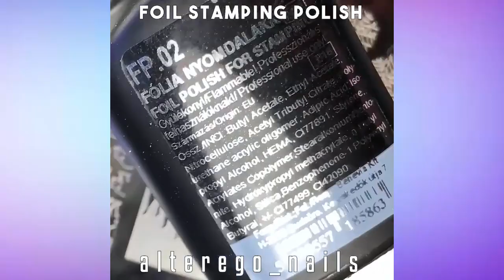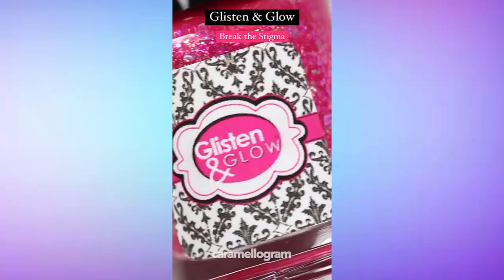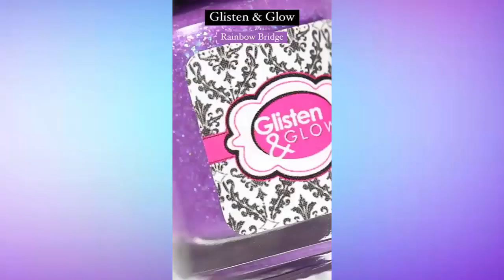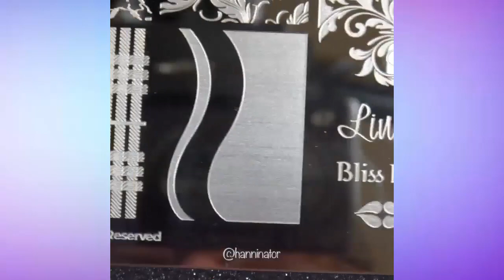海外のネイルアートまとめ#28 ♥ マニキュア